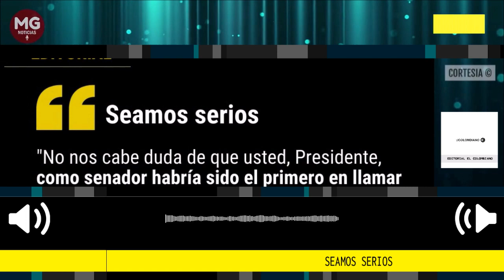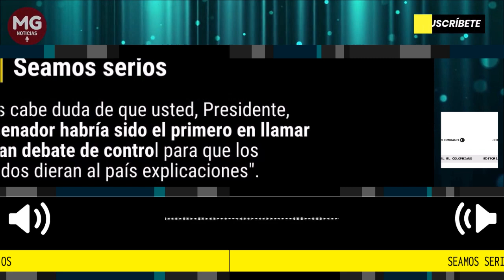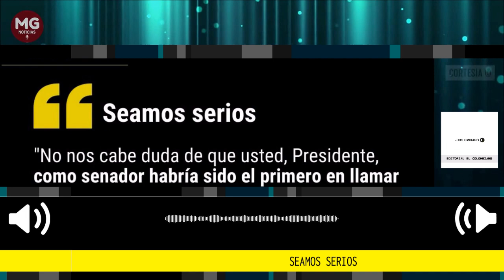SEAMOS SERIOS 📢 Editorial El Colombiano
No nos cabe duda de que usted, Presidente, como senador habría sido el primero en llamar a un gran debate de control para que los implicados dieran al país explicaciones.